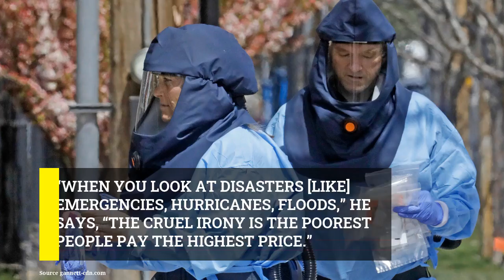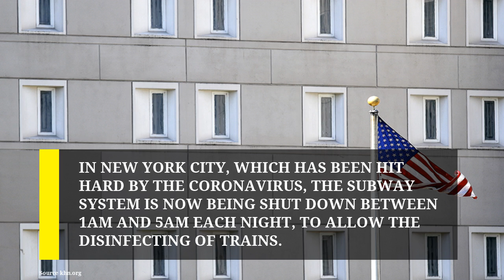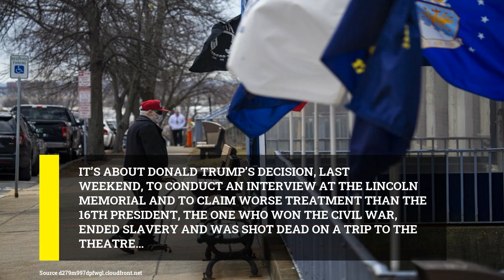Coronavirus US live: Trump fumes as White House staffers test positive and death toll nears 80,000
It’s hard of course to keep up with all the coronavirus news, but here’s some of it in summary

15,000 people have been given antibody tests in New York with an overall infection rate of 19.9%.

“When you look at disasters [like] emergencies, hurricanes, floods,” he says, “the cruel irony is the poorest people pay the highest price.”

New York governor Andrew Cuomo says total hospitalizations, intubations and new coronavirus cases are all down over the past 24-hour period in his daily briefing from Albany.

We would like to see this number dropping at a far faster rate than it has been dropping.

Cuomo says three children in the New York area have died from an inflammatory illness potentially related to Covid-19, saying: “This is the last thing we need at this time with all the anxiety we have, now for parents to have to worry if their youngster is infected.

In New York City, which has been hit hard by the coronavirus, the subway system is now being shut down between 1am and 5am each night, to allow the disinfecting of trains.

The buses are not for transportation, “but may serve as a place for individuals to escape the elements in the short term,” according to a prepared statement from New York City Transit President.

“We are providing these buses only during this cold snap and expect the city to continue to step up and take responsibility for providing safe shelter for those individuals experiencing homelessness".

On Friday, the governor tweeted some facts which make very worrying reading for parents in New York, of which I am one:

Here again is our chief reporter Ed Pilkington’s piece on the Trump administration’s eagerness to reopen the US economy despite warnings from public health advisers such as Dr Redfield:

As I am a Lincolnhead, and rather too fond of reminding people about it, here’s a few highlights of Lincoln biographer and former Clinton aide Sidney Blumenthal’s new piece for the Washington Post.

It’s about Donald Trump’s decision, last weekend, to conduct an interview at the Lincoln Memorial and to claim worse treatment than the 16th president, the one who won the civil war, ended slavery and was shot dead on a trip to the theatre…

As “great” as Lincoln might have been, Trump, with his martyr envy, has felt a compulsion to diminish him whenever he raises his name.

Even murdered, Lincoln was treated better than Trump. Again, Trump wins. "Wow, highest Poll Numbers in the history of the Republican Party,” he tweeted.

Trump’s self-celebration has had a persuasive effect on present-day Republicans, who, according to an Economist-YouGov poll that appeared after Trump’s projection, favored Trump over Lincoln 53% to 47%.

In manner and experience, Buchanan was Trump’s opposite – dignified, polite, abhorring vulgarity.

Trump, echoing Buchanan, similarly abdicates his responsibility in the face of the pandemic.

Effectively cutting the states loose, he stated that the federal government is a mere “backup,” infamously declaring, “I don’t take responsibility at all.”

Here’s our write-up of the Yahoo News report on what Barack Obama reportedly thinks (note couching, skepticism fans) of the Trump administration’s decision to drop the case against Michael Flynn, and the White House’s management of the coronavirus outbreak.

It’s not pretty for Trump, obviously.

A weekend editor’s lot can be a lonely one and his load heavy – although I wouldn’t expect anyone to feel sorry for me, don’t worry – but that load can be lightened by just 11 magic words: “There is no White House briefing on the press schedule today.”

We’re not due to hear from Donald Trump or from Kayleigh McEnany, his combative but more-available-to-be-combative-than-her-predecessor-so-kudos-for-that new press secretary.

Obama: Trump virus response 'an absolute chaotic disaster'

Yahoo News has a big fat scoop, having obtained what it says is tape of Barack Obama talking to his alumni association about the justice department’s decision to drop the case against Michael Flynn, the former Trump national security adviser who pleaded guilty to lying to the FBI about his contacts with Moscow.

But further down the Yahoo story, which is by Michael Isikoff, a chap who knows his Russia onions, as it were, Obama reportedly addresses Donald Trump’s handling of the coronavirus outbreak.

It’s not like Donald Trump to take such words lying down, of course, so one would expect a cannonade of tweets to blas